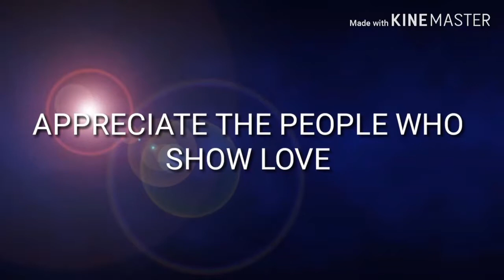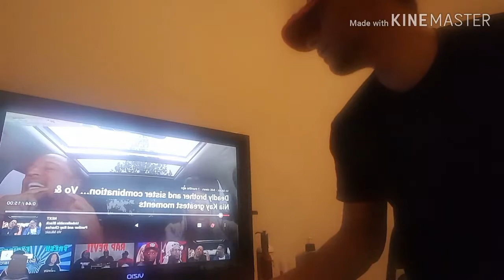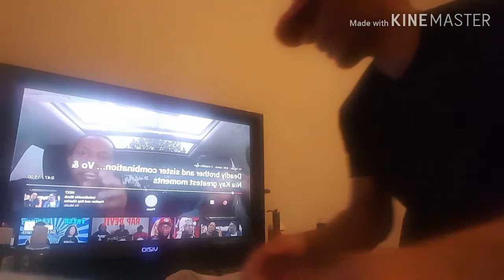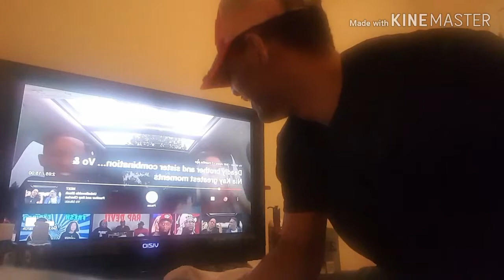BROTHER AND SISTER COMBINATION VO & NIA KAY/ IT'S LIKE A Compilation This Is How U MURDER